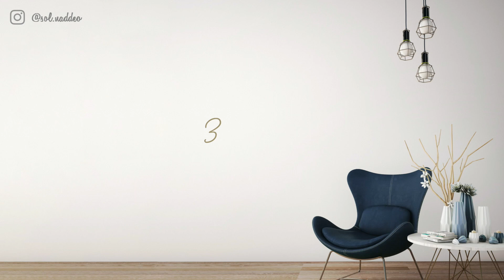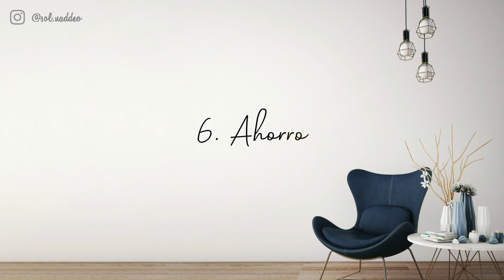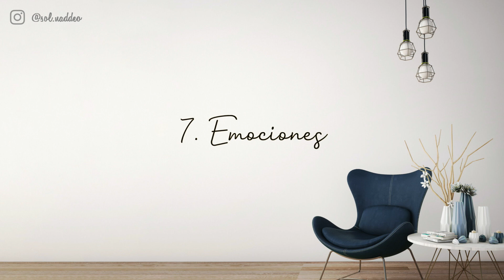COSAS que me HUBIERA GUSTADO SABER antes de empezar con el MINIMALISMO | MITOS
Hola :)
¿Cómo están? En el día de hoy les comparto un nuevo video sobre minimalismo, en este caso, mitos o cosas que me hubiera gustado saber antes de empezar con el minimalismo.
¿Se identificaron con alguna?

L@s quiero!!!

Sol ♥

34.000 GRACIAS! :)

¿Dónde encontrarme?